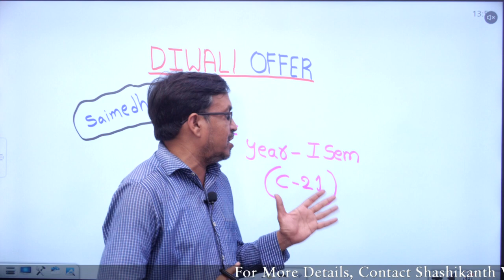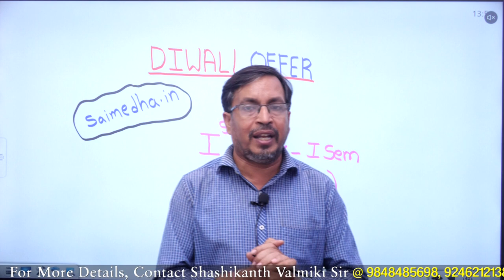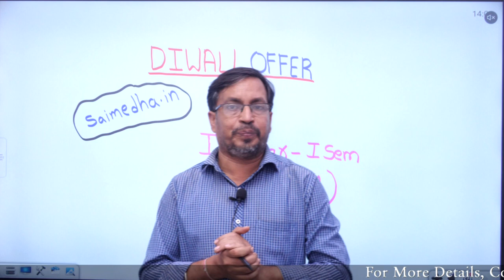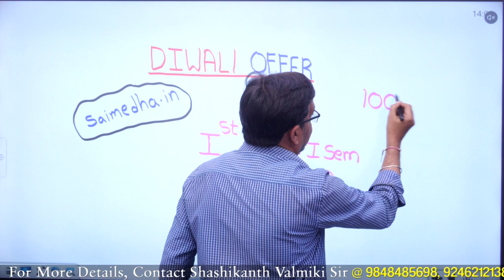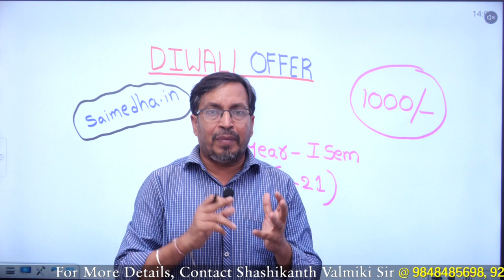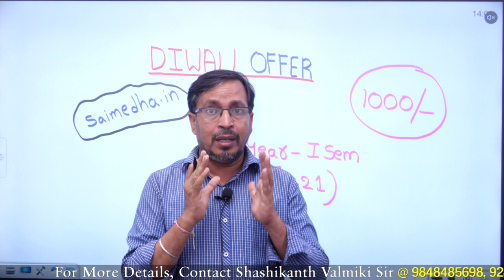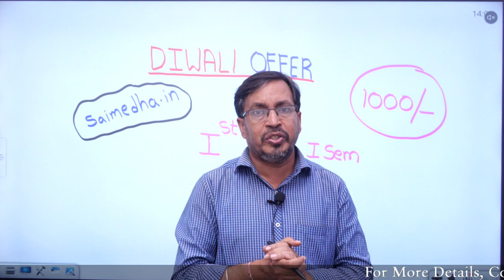DIWALI OFFER || I YEAR I SEM TUITIONS || SAIMEDHA.IN || 9246212138